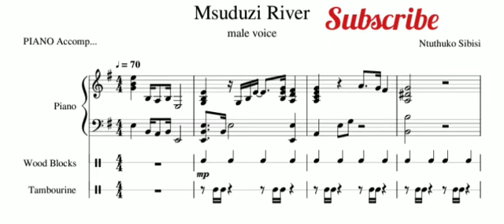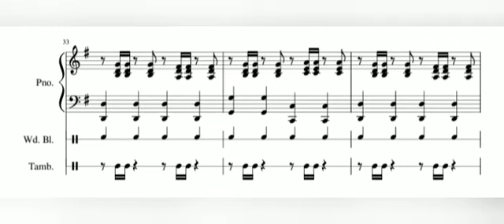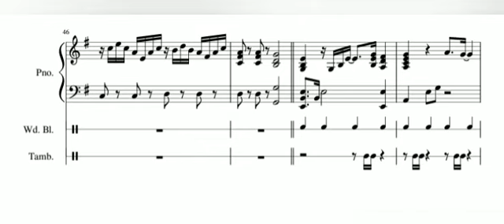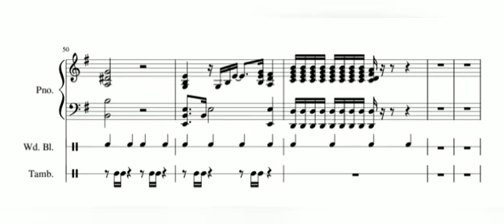Umsunduzi River by Ntuthuko G. Sibisi, Male voice. PIANO ACCOMPANYMENT.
Umsunduzi River is a very beautiful male voive piece composed by Ntuthuko SIBISI. Stick around for more stuff like this. Piano accompanyment.